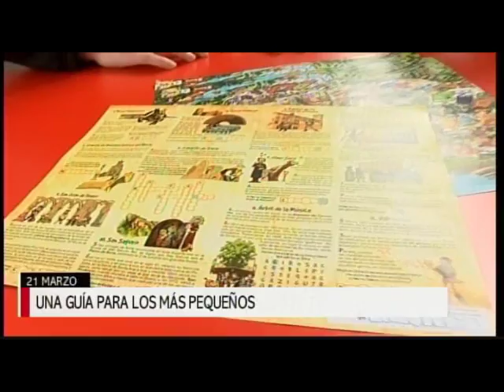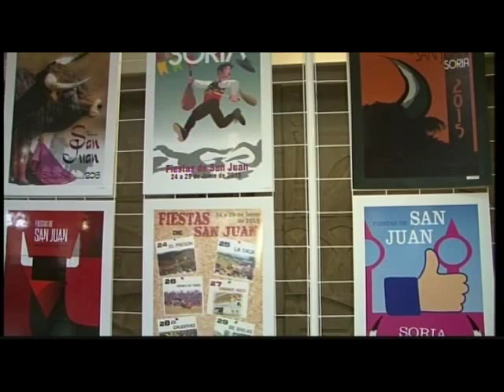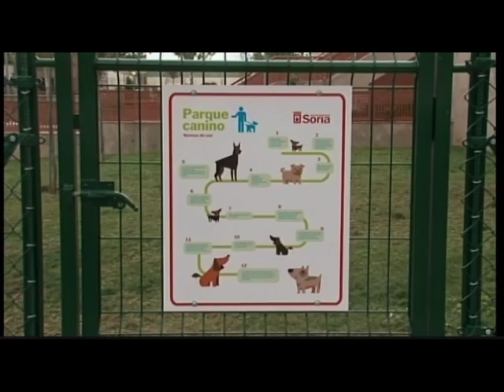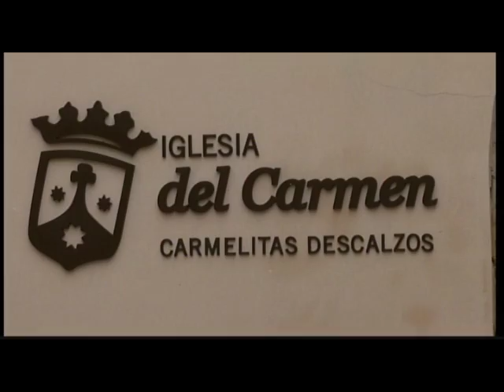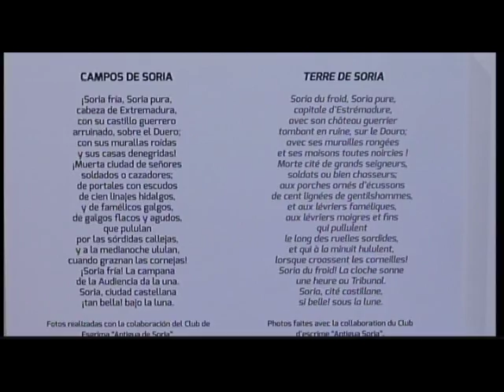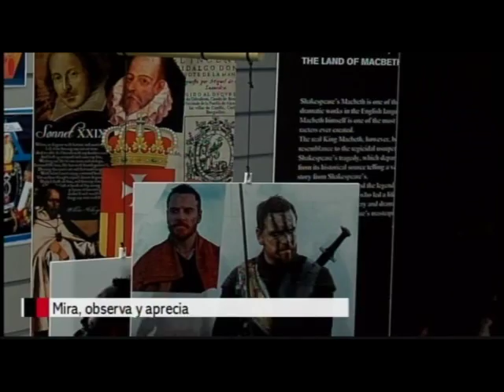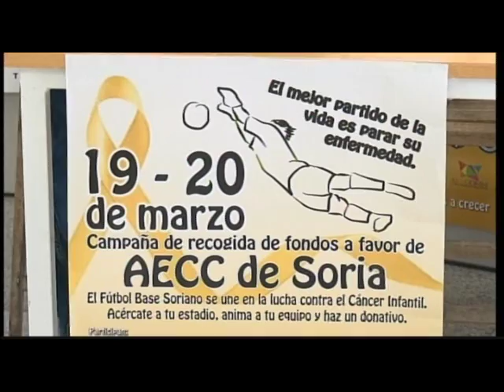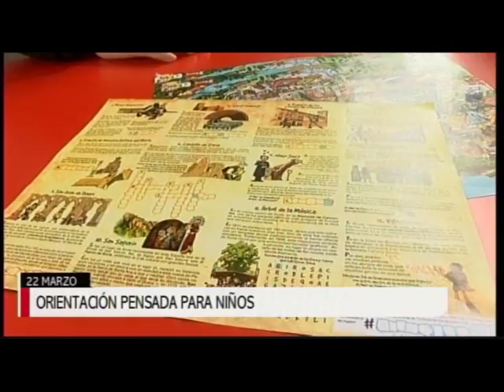Noticias 14:00 h - 22/03/16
Espacio informativo LA 8 SORIA RTVCYL Con Elena Llorente